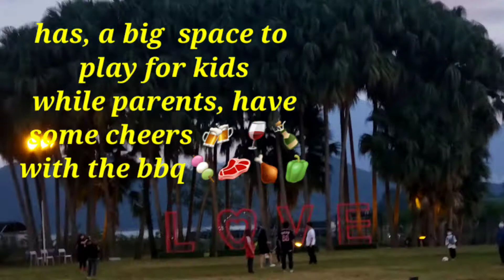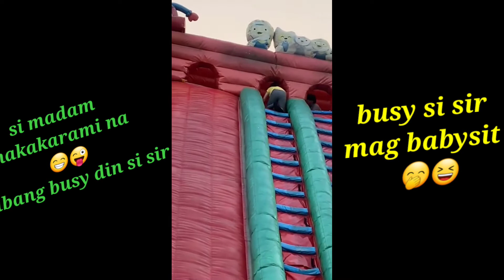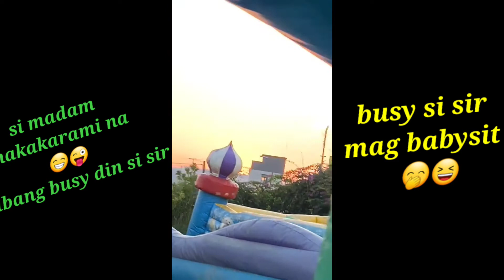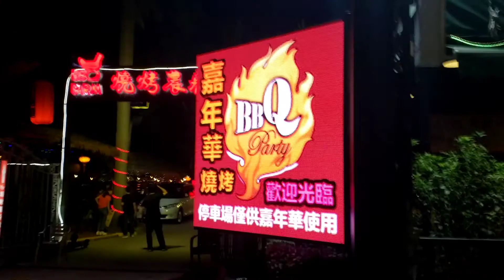famous bbq party slide in Hongkong bbqpartyslide@hk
food,party slide